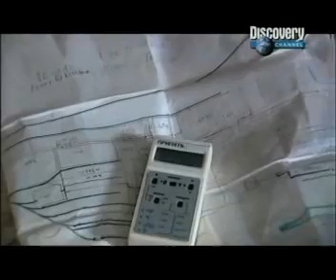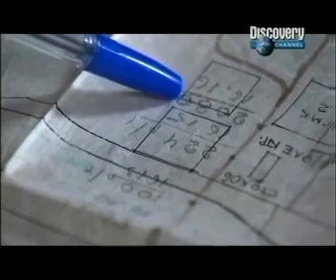Chernobyl disaster (Ukraine 1986) part 2 of 10